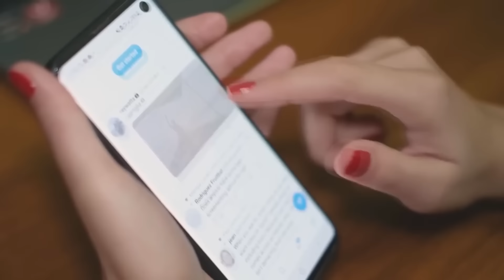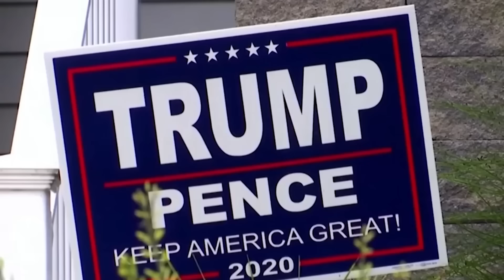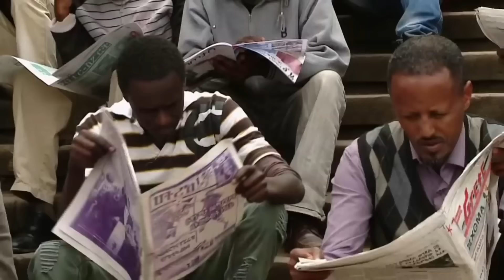Wararkii ugu Danbeeyey Dagaalka Kasocda itoobiya ee amxaarada & oromada Afduubka